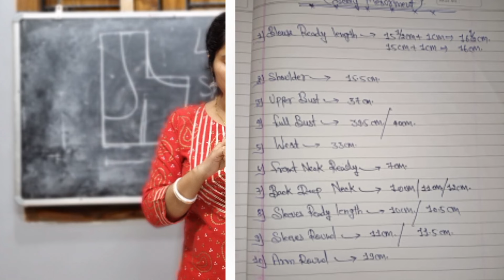বেল্ট ব্লাউজের আসল ফর্মুলা জানা খুব দরকার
যত ডিফ গলা ব্লাউজ হোক না কেন ব্লাউজের গলা কখনও পরবে না যদি কিছু জিনিস জানা থাকে

single katori blouse তৈরি করার সঠিক পদ্ধতি জানতে হলে ভিডিওটা একবার অবশ্যই দেখবেন
How do you fix a loose shoulder dr

what is the meaning of katori blouse cutting
what is the meaning of katori cut blouse
what is the use of prince cut blouse
which measurement is important while doing princess cut blouse
katori cut blouse cutting simple
katori cutting
katori blouse cutting formula
katori blouse cutting video
katori blouse map
katori blouse design
katori blouse photos
32 inch katori blouse cutting How do you get a perfect fitting blouse
How to make saree blouse fit
what is the measurement for cutting a blouse
what is prince cut blouse
perfect fitting blouse cutting video
perfect fitting blouse cutting step by step perfect fitting blouse cutting simple
perfect fitting blouse pdf
34 size blouse measurements

এতো সুন্দর ফিটিং ফেতে হলে ব্রাকাট ব্লাউজে কি করতে হবে বলুন তো?জানতে হলে ভিডিওটা অবশ্যই দেখবেন
ব্রাউজের কাঁধ কখনও পরবে না যদি এই পদ্ধতিতে কাটিং করেন
38 size blouse ব্লাউজের গলা যতো বড় বা ছড়ানো হোকনা কেন এতো সুন্দর ফিটিং হবে ভাবতেই পারবেন না

new vlog
Daily vlog
sabita fashion
sabita boutique
shanufamilyvlog
you have given a lot of love to all my videos.
i thank you must have liked this video of mine also & if you like then
keep loving. 😘😘😘😘
keep supporting .🙏🙏🙏🙏🙏🙏
keep watching.